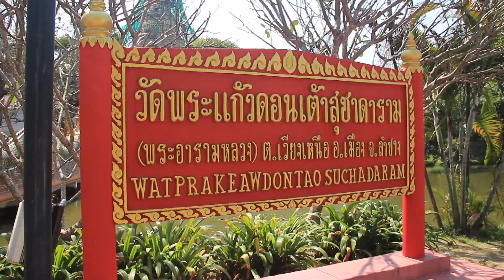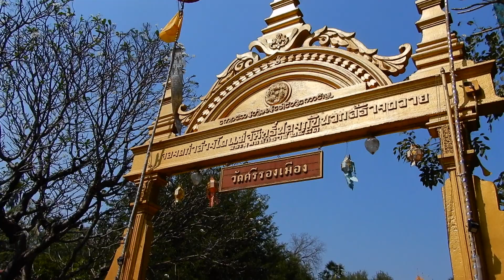Lampang, Thailand: Temples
Here is another video highlighting my beautiful home of Lampang, Thailand. This time, I am featuring many of the temples throughout the main city and a few on the outskirts.

A unique fact about Lampang: it is home to about 9 Lanna (Burmese) style temples, from the Lanna Kingdom. There are about 31 remaining in Thailand, and I live near 9! Talk about a unique factor! This is just one more reason, I love Lampang!

 Equipment:
-Nikon A9000
-GoPro Hero6 Black
-Canon T5i w/ 18-135mm lens
-Adobe Lightroom